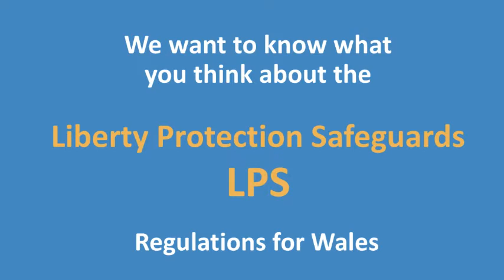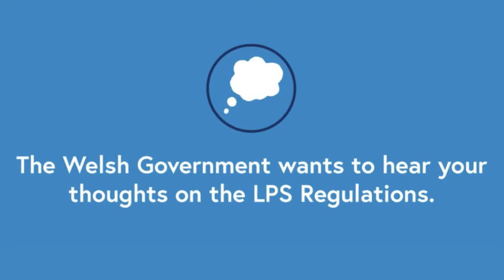Regulations for Monitoring and Reporting on the LPS in Wales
Monitoring and Reporting: a short summary of the regulations in Wales under the LPS.